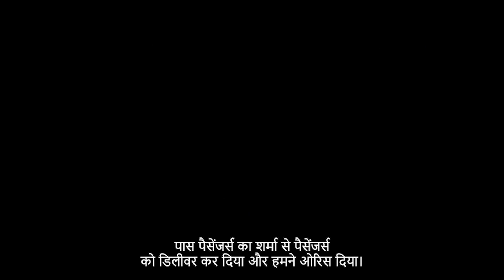Finally I Fully Customize My Taxi | Taxi Is Ready To Drive In Barcelona | taxilife | EP 2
Hello everyone,

Welcome Back To Our New Video In These Video We Will Going To Play Game  Which is a taxi life city driving simulator.